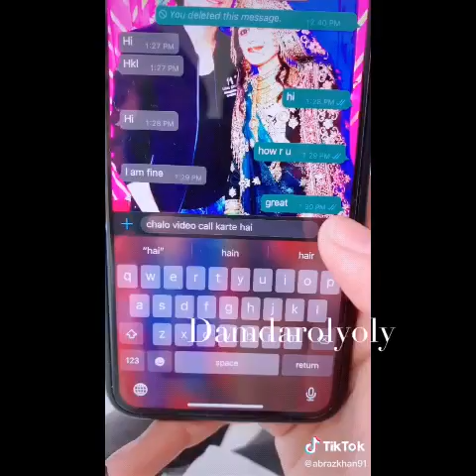Abraz.khan V/S Mihir.gupta new best comedy tiktok video 2020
Comments.

Abraz.khan V/S Mihir gupta full masti comedy

New tiktok life style Hindi odia & sambalpuri.